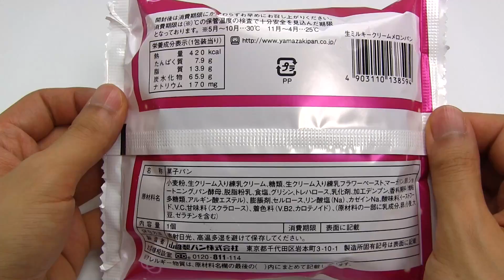Japanese Candy & Snacks #210 Milky Cream Melonpan Bread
Yamazaki's milky cream melonpan. Milky is Fujiya(Japanese confection maker)'s popular candy(milk tasted soft candy). This melonpan sands milky cream and milky whipped cream.
nutrition facts 1pack
calories 420kcal
protein 7.9g
fat 13.9g
carbohydrate 65.9g
sodium 170mg